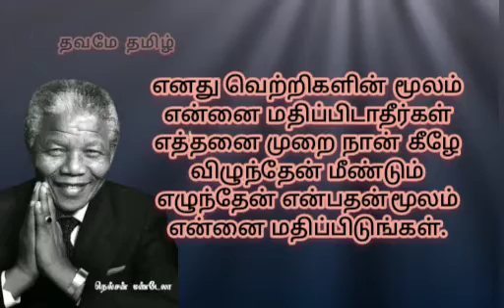Leader's motivational quotes Tamil|தலைவர்கள்கூறிய தன்னம்பிக்கைவரிகள் quotes tamil|Dhavamae Tamil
Leader's motivational quotes Tamil
தலைவர்கள்கூறிய தன்னம்பிக்கைவரிகள்
quotes tamil
Dhavamae Tamil
tamil thathuvangal
tamil speech
tamil oration
valkai thathuvangal
motivational quotes in tamil
inspirational quotes in tamil
tamil quotes whatsapp status
tamil modivational status
tammmil new status
Positive quotes Tamil
successful quotes tamil
Hitler motivational quotes tamil
Carl Max motivational quotes tamil
nelson mandela quotes tamil
fidel castro quotes tamil

NOTE : This video we are using images , videos and musics belongs to their respected owners. we are using you tube fair usage policy. if any of the owner need claim copyright ...